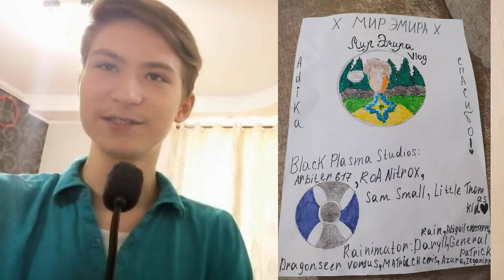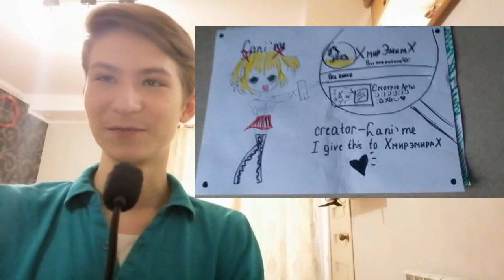Смотрю ваши арты. Часть 2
⚠️Я не продаю канал⚠️

Группа(сообщество) ВК 🔶

🎮 EmMaPpLeR.kg#9326
 Мой дискорд 🎮

Мой блог 🐱

   🌚Мои партнёры и друзья🌝

Партнёр - MegalesCat

            🎬Другие видео:🎬

Строю дом в незере

[*Галерея]